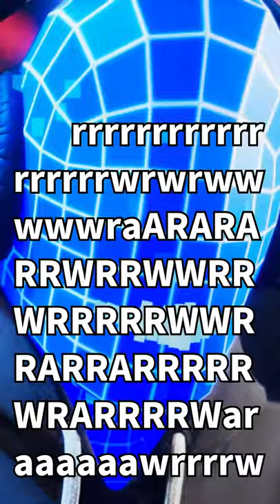Fighting an Enderman with a Wooden Sword in Minecraft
I tried fighting an Enderman with a Wooden Sword in Minecraft...This was my first time playing Minecraft!